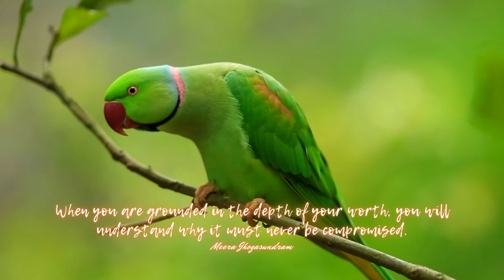Empowering Quotes (343) - Know your worth